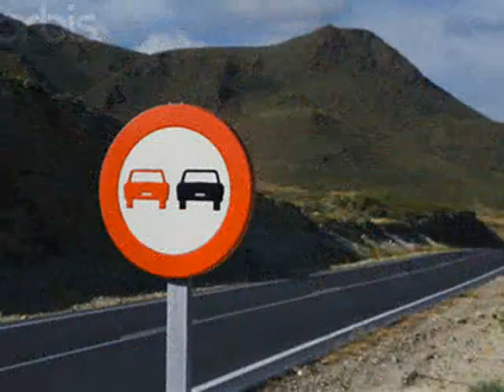August 2008 Promo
Non - Stop August 2008 Promo